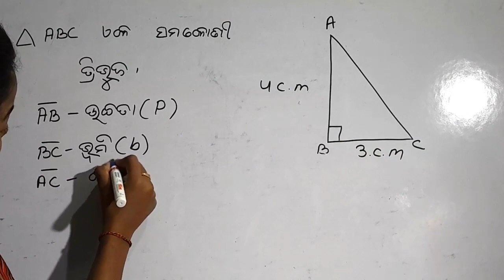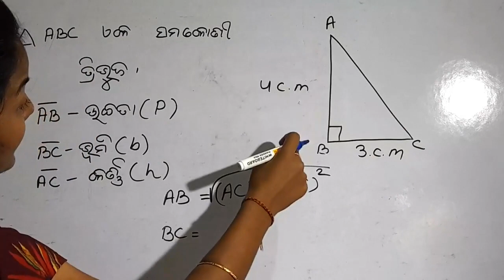ପରିମିତି ||Basic Math In Odia||twosisters math.twosisters||trick math in odia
About Us:

'Two Sisters' Educational Youtube Channel is run by two sisters :) Here, we teach the basic concept of Math and English in the odia language.

We uploaded more than 200 videos and shorts on our Youtube channel and posted more than 50 content and reels on our Instagram Page where you practice your math skills.

ଲ . ସା . ଗୁ and ଗ . ସା . ଗୁ  in odia-

2 digit fraction addition subtraction multiplication division-

3 digit fraction addition subtraction multiplication division-

2 digit lcm in odia

3 digit lcm in odia
ଜୟ ଜଗନ୍ନାଥ🙏